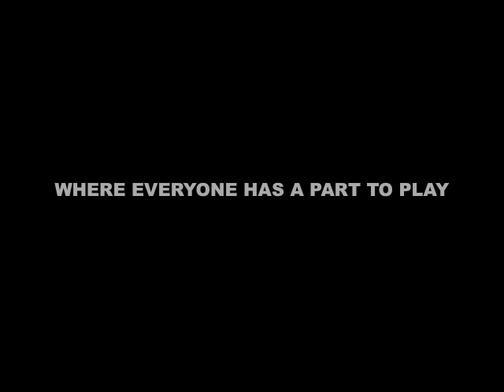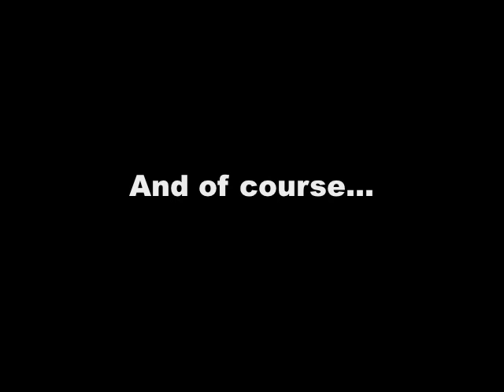Haringey Shed - Off The Wall (A Song For Boris) - Summer Theatre 2008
The Haringey Shed Youth Theatre ask Boris Johnson for a little understanding... C'mon Boris...